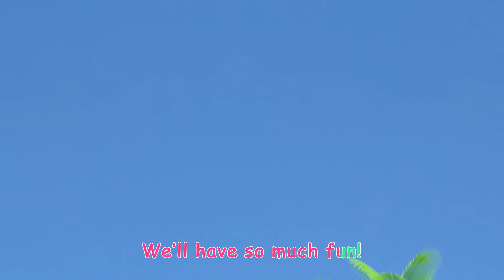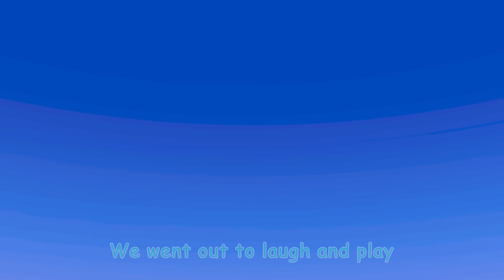Nina's Boo Boo Song 45 MIN COMPILATION | CoComelon - Nursery Rhymes with Nina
Oh No! Cody got a boo. What should Nina do?

LYRICS:
Cody: Mommy, mommy!
Cody’s Mom: Yes Cody?
Cody: I just fell and scraped my knee
Uh oh mommy, owie ow!
Make my boo boo better now

Cody’s Mom: There, there, baby, it’s okay
I know it hurts, wipe your tears away
A bandage and a kiss just right
Will help your boo boo feel alright

Cody(Spoken): My Mommy made it better!

Nina: Cody, Cody!
Cody: Yes bunny?
Nina: I hurt my paw look and see
Help me Cody, owie ow!

Cody: There, there, bunny, it’s okay

Cece: JJ, JJ!
JJ: Yes, Teddy?
Cece: I bumped my head while I was playing
Look, look JJ, owie ow!

JJ: There, there, teddy, it’s okay

Appleberry: Oh ouch!
Bella: Yes Teacher?
Appleberry: I stubbed my toe over there
Nico: Oh no, Teacher, owie ow!
Kids: We’ll make your boo boo better now

Kids:There, there, Teacher, it’s okay

00:00 The Boo Boo Song V2
03:38 Fire Truck Wash Song
06:22 Simon Says
09:07 Color Jello Song
11:38 Wheels on the Bus - Playground
14:20 I Love You
16:58 Valentine's Day
20:01 Nina's Doctor Check Up Song
22:47 Christmas at the Train Park
25:35 Airplane Song
28:18 Yes Yes Fruits
31:30 Humpty Dumpty
33:55 Heroes to the Rescue
36:36 Fire Engine Song
39:23 Play Outside - Beach
41:59 Los Pollits Dicen
44:33 Belly Button Song